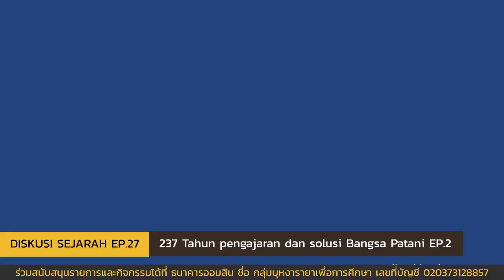[EP27]237TAHUN PENGAJARAN DAN SOLUSI BANGSA PATANI٢٣٧تاهون ڤڠاجرن دان سولوسي بڠسا فطانيบทเรียนปาตานี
maaf kalau tulis salah
 ร่วมสนับสนุน
ธนาคารออมสิน
ชื่อ กลุ่มบุหงารายาเพื่อการศึกษา